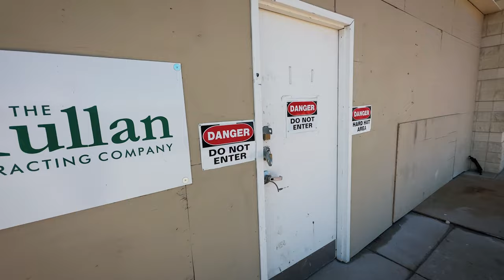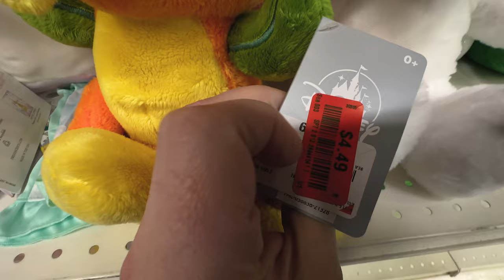DISCOUNTED Disney Parks Merchandise at Burlington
Kenny makes an amazing discovery - Burlington coat factory sells discounted Disney park merchandise. He went to 3 BCF's and found some stuff that he did not buy. And one Burlington was not open or something. It didn't have a front door.

PS - should he get a hair cut soon? He may have already gotten one since posting this vlog.